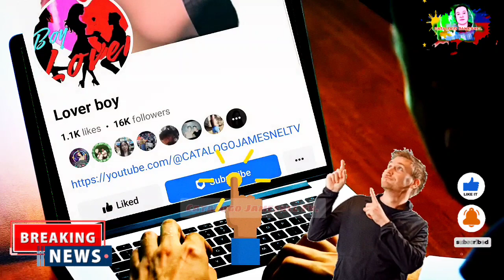Hala! idol Robin Padilla grabi ginawa,mga bitiranong Artista emosyonal at pinagkaisa!